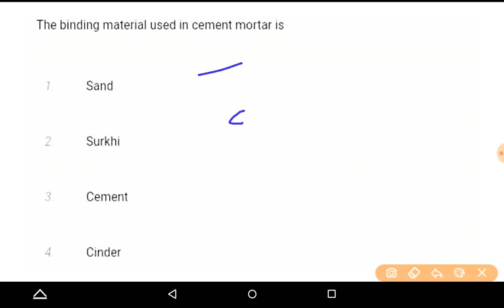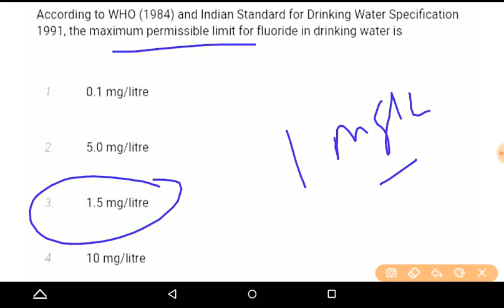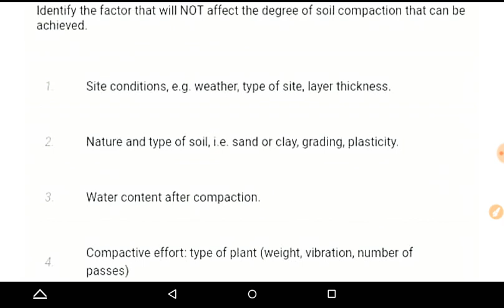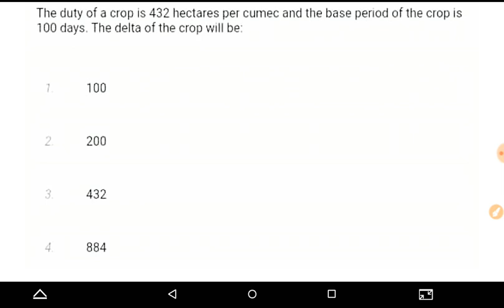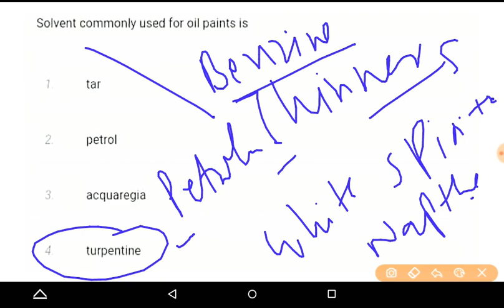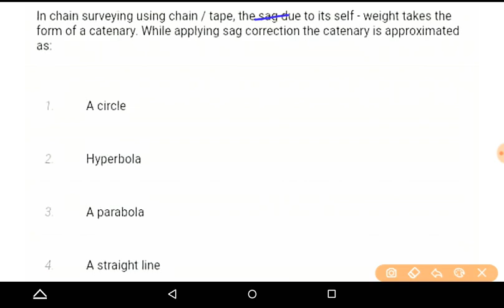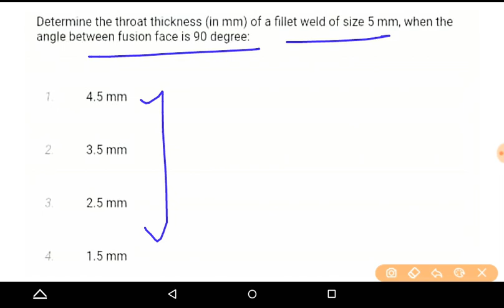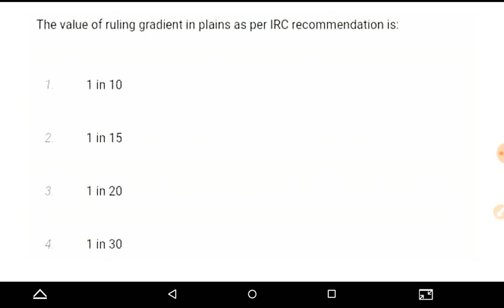30 Q's || Booster || Upgrade limit || Civil Engineering || Part - 5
30 Q's || Booster || Upgrade limit || Civil Engineering || Part - 5

R.C.C. || 15 MCQ || Frequently Asked Qs || Booster Series Part - 1
TCS Civil Engineering MCQ
Civil Engineering MCQ book
Unacademy Learner App
SSC JE || 27 Jan 2018 || Previous Years Questions Papers || CIVIL ENGINEERING || Part -2

bhupender.kumar518@oksbi

Paytm us ---
bhupender518@paytm

upsssc je
engineers adda
rrb je
Examgurug civil
Exam guruji civil engineering
civil guruji
civil engineering
ssc je
SSC JE Electrical Previous Year Question Paper with Solution PDF
MADE EASY SSC JE Previous Year Question Papers PDF
Where can I download SSC JE Previous Year Papers?
What is the medium of SSC JE question paper?
Can SSC JE crack in 3 months?
Is questions repeated in SSC JE?
How can I crack SSC JE civil exam?
Is SSC JE paper tough?
How many times is SSC JE conducted in a year?
When will SSC JE 2022-23 Paper-2 exam be conducted?
What is SSC JE Civil Engineering?
What is SSC JE salary?
How many seats are there in SSC JE Civil?
Who is eligible for SSC JE?
What is the last date to apply for SSC JE 2023?
When is the SSC JE 2023 Exam Date?
SSC JE Civil Syllabus
SSC JE login
SSC JE Sarkari Result
Ssc je age limit
SSC JE eligibility
SSC JE Full Form
People also ask
Can a 3rd year student give SSC JE exam?
Is graduation necessary for SSC JE?
Can final year students apply for SSC JE?